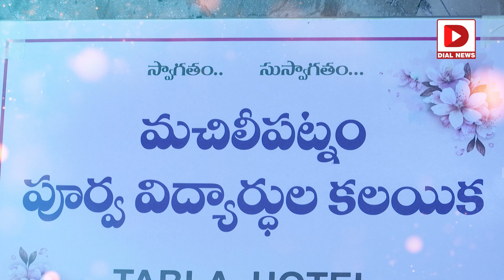OLIVE అకాడమీ ఎక్సలెన్స్ అవార్డు... రూ.2,50,000 || Olive Awards || Dial News